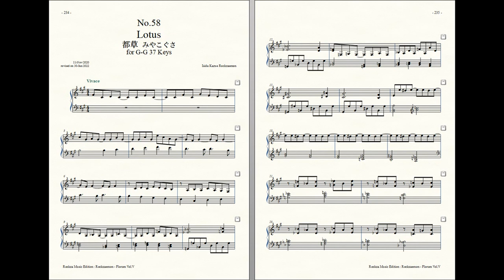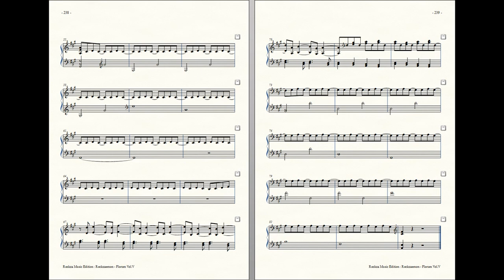Rockzaemon : Prelude for Celesta (remake), Florum No.58